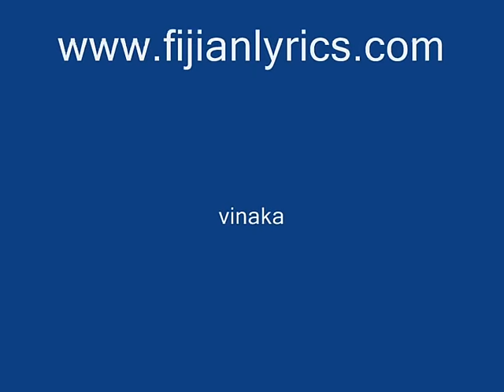Au sokota cake yani - Cripple serenaders - Fijian song